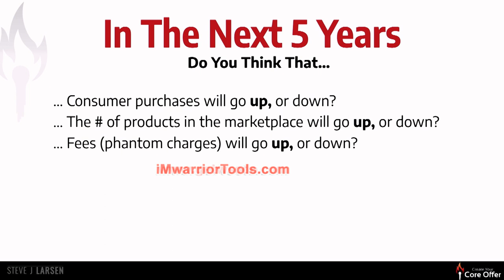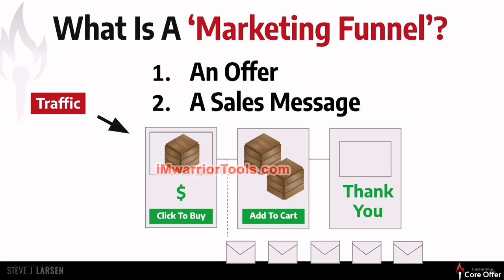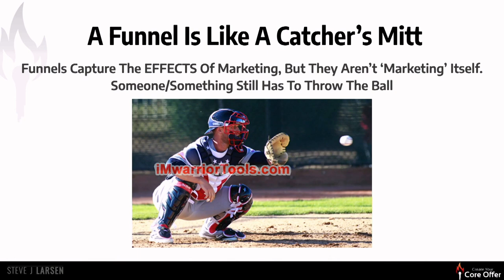What a Funnel is NOT?